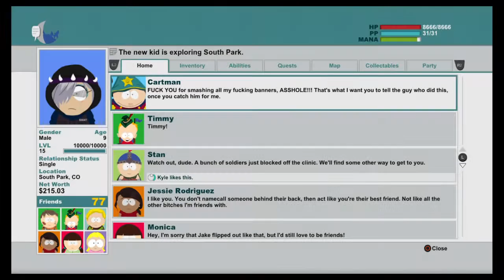To Canadia we go !!! | South Park : The Stick of Truth pt.13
Kinda normal after things got weird(er)